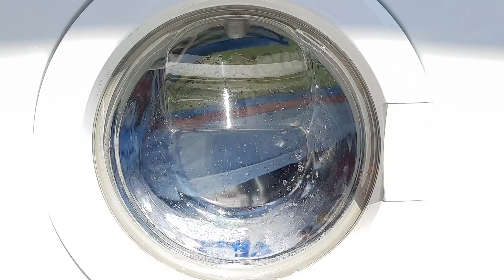Aeg L74920 beautiful 1200rpm final spin on quick 20min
Did a load of cleaning rags on the 20 minutes cycle (basically synthetics 30 2x timesaver) with a full load, and it did this beautiful final spin. It wasnt dried very well on the outside due to the constant waterlocking but okay. Still in love with this washer and im foing to upload more of this later!